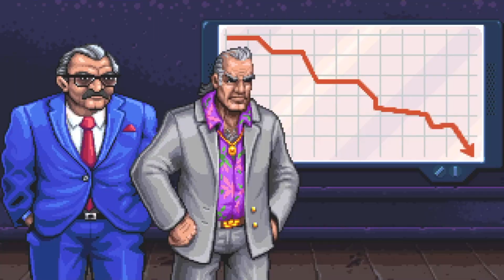Shakedown Hawaii Walkthrough : Missions 51-56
Hello Lads and Lassies

McKenzie here!

Here is the Shakedown Hawaii Missions 51-56